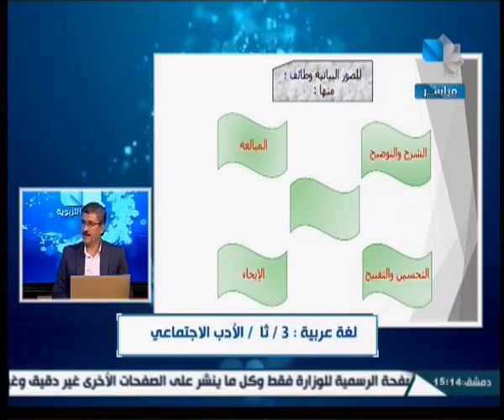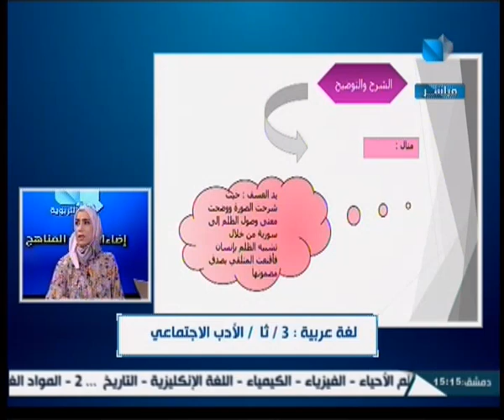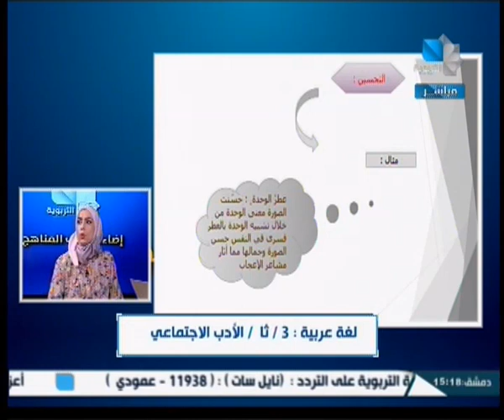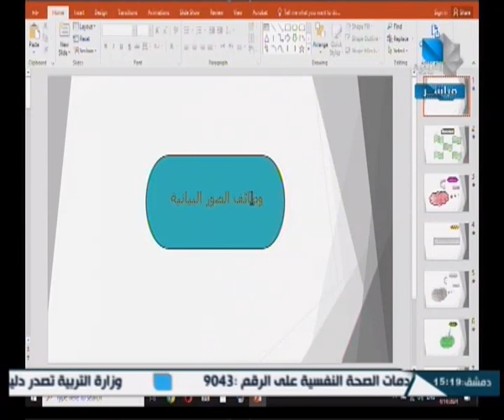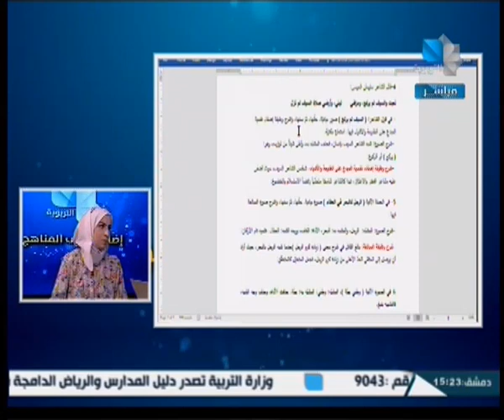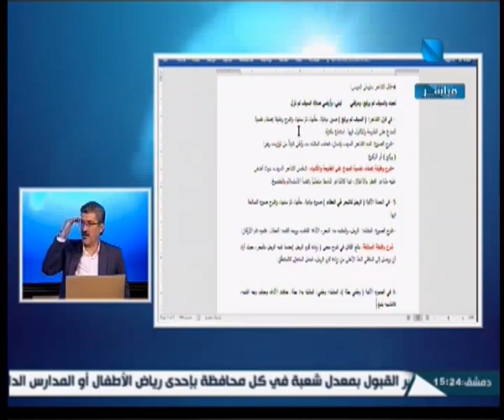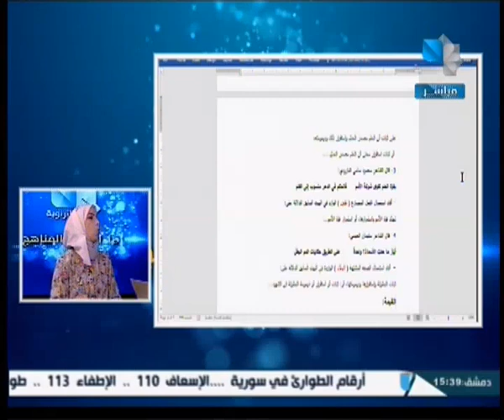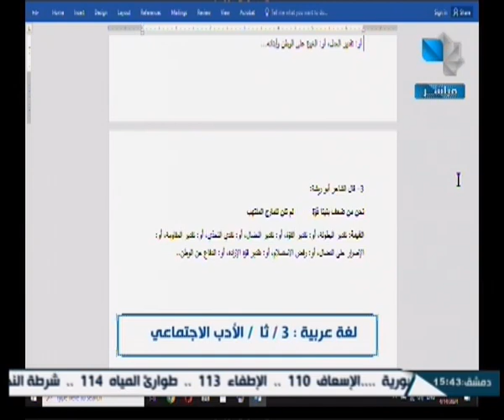إضاءات على المناهج/الثالث الثانوي - لغة عربية 14.04.2024